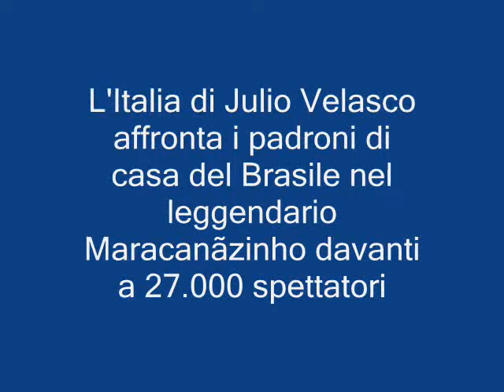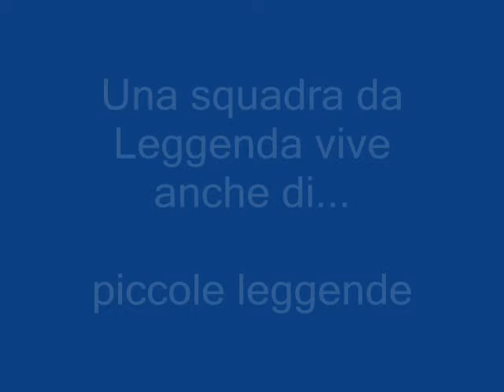Generazione di Fenomeni - Il mistero della veloce a Lucchetta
Nel Mondiale di pallavolo del 1990, l'Italia di Julio Velasco affronta in semifiniale i padroni di casa del Brasile. Al Maracanãzinho di Rio de Janeiro davanti a 27.000 speattatori, i Fenomeni si impongono per 3 a 2.
L'ultimo punto è siglato dal Capitano, Andrea "Lucky" Lucchetta, servito dal palleggiatore Paolino Tofoli. Nasce un divertente retroscena sulla storia dell'alzata che Velasco, secondo molti, aveva chiesto di servire in banda comoda per Luca "Bazooka" Cantagalli.
Fefè De Giorgi ci racconta la "verità"... e non solo!!
Generazione di Fenomeni... in tutti i sensi!!